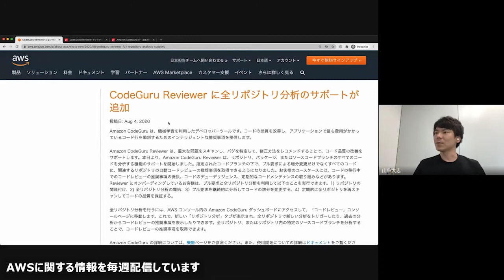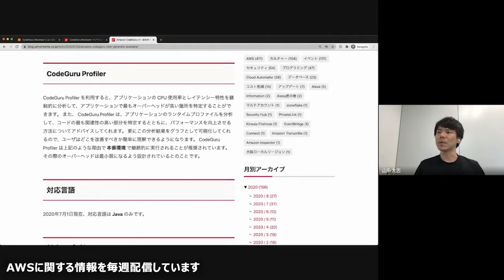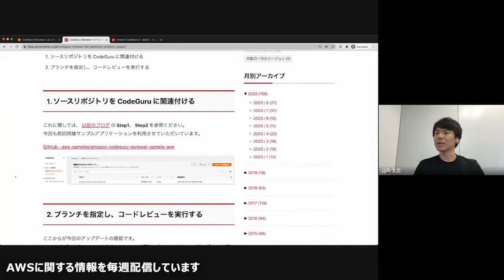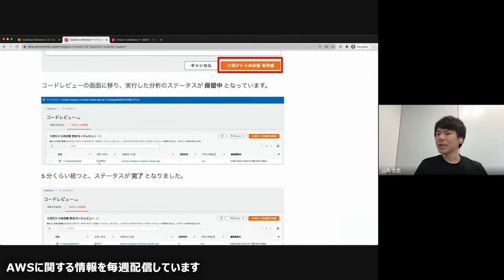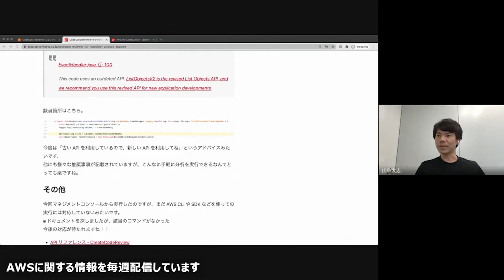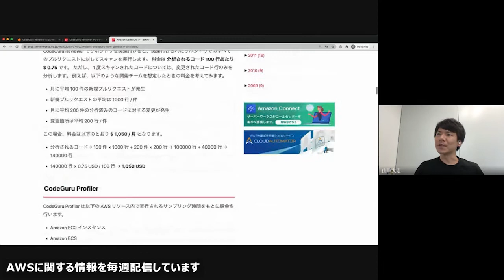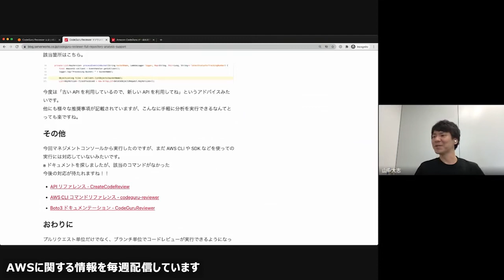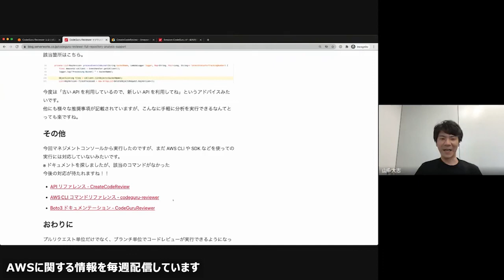【AWS UPDATE】Amazon CodeGuru Reviewerでブランチ単位でのコード分析ができるように (2020/8/4 発表) #023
Serverworksチャンネルです！
AWSに関する様々な情報を動画で毎週配信しています。
この動画は「30分でわかる AWS UPDATE！」をサービスごとにカットした編集版です。

この動画でお話する内容はこちら！

■ CodeGuru Reviewer でブランチ単位でのコード分析ができるようになりました